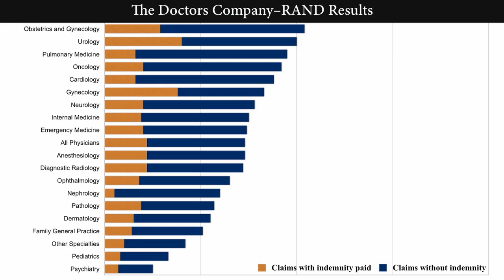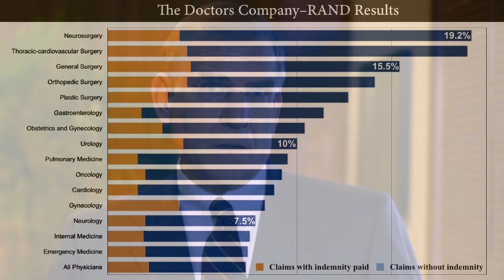Staggering Data on Medical Malpractice Claims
This video presents profound data about our medical malpractice litigation system and provides objective evidence that our medical malpractice litigation system is broken and needs to be fixed. This data is a result of a collaboration between The Doctors Company and RAND Corporation and is presented by Richard E. Anderson, MD, FACP, Chairman and CEO of The Doctors Company.

The chart shown in this video lists the percentage of physicians facing claims each year, broken down by specialty. It also displays the large number of claims that are closed with no indemnity payment.